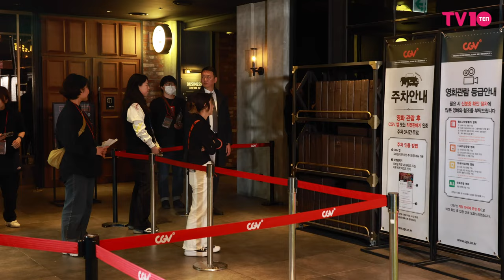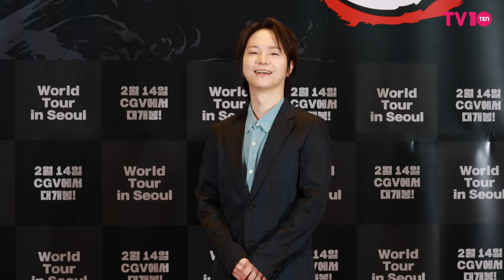카와니시 켄고 (Kengo Kawanishi) 줌인을 부른다 | '귀멸의 칼날(鬼滅の刃)' 월드투어 in 서울 [4K]